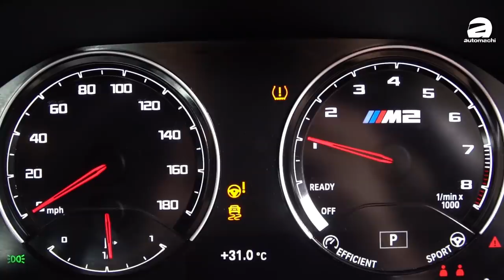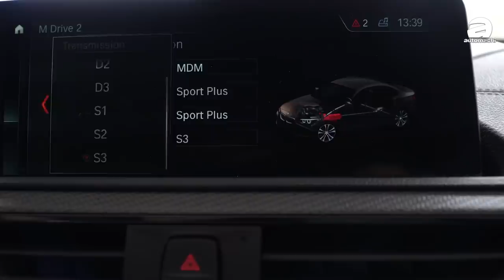Audi TT RS 与 BMW M2 Competition 如何选？下集（新车介绍）｜automachi.com 马来西亚试车频道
无限膨胀的小苠在看了 Audi Sport 所打造的 Audi TT RS 以后，这一集就轮到了 BMW M 自家的 M2 Competition ，而 M2 Competition 更是采用了这个版本独有的 Hockenheim 霍根海姆银的车身颜色，非常地亮丽！

号称继 E46 M3 以后 The Best M 的 M2 Competition 则搭载代号S55的3.0L双涡轮直六增压引擎，它也是M3和M4的引擎，因此相比普通版 M2，这款进阶版反而才是一台真正的 M。而这具引擎在 M2C 的输出又再度提升，来到了405 Hp/550 Nm的境界，转数还可以拉到7,600 rpm，并搭配的7速的双离合变速箱，0-100的加速只需4.2秒。

一个是在赛道称王的最速全驱高性能暴力绅士，而另一个则是车尾异常顽皮但又极具驾驶乐趣的流氓小子，所以在看了和试了这两台车以后，到底小苠选择的是 TT 还是 M2 呢？今天这集影片就会揭晓，想知道就点进去看吧！